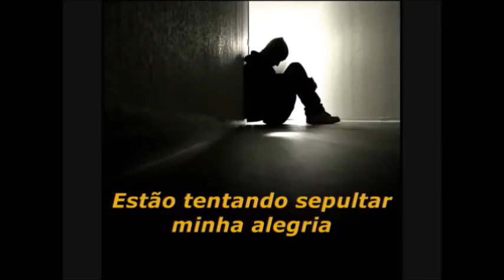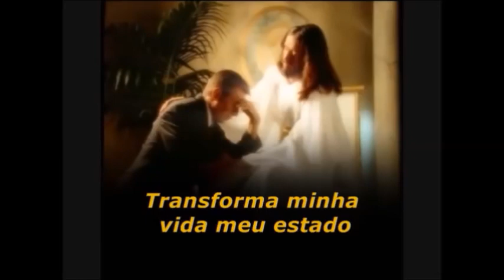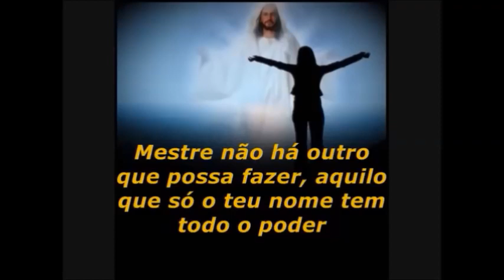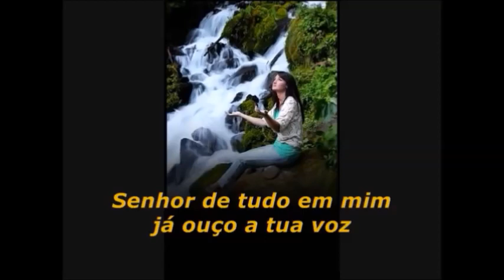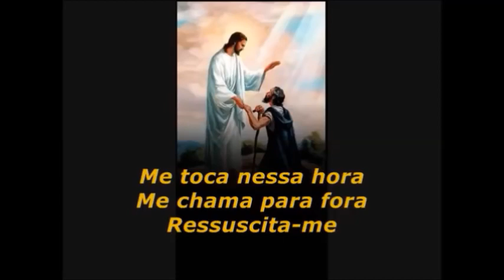Ressuscita-me - Aline Barros - Playback (LEGENDADO) (TOM ABAIXO PARA HOMENS)